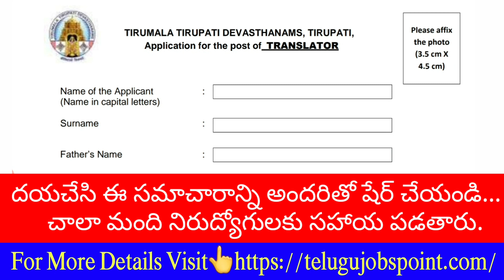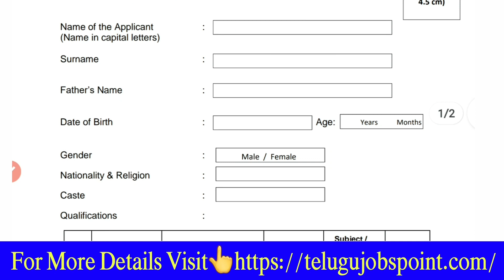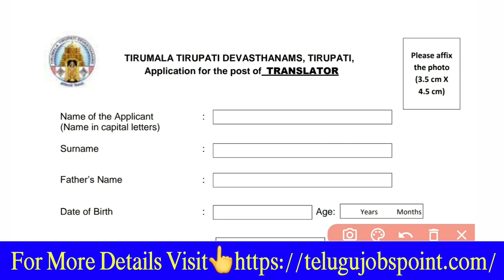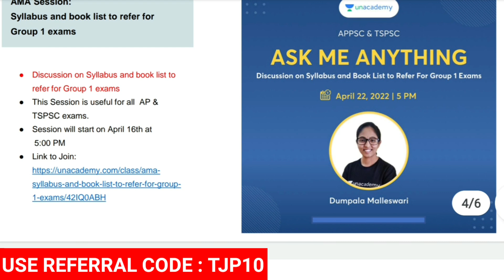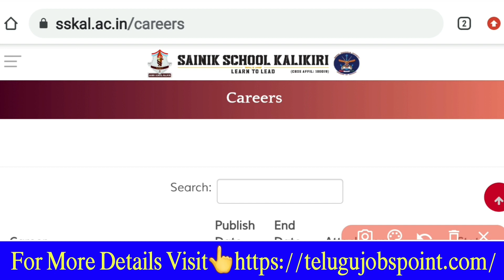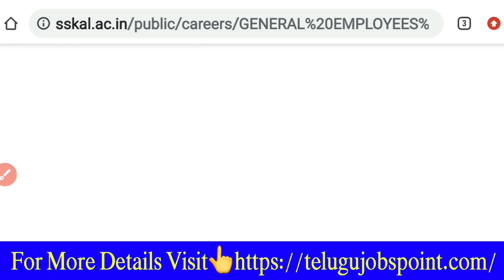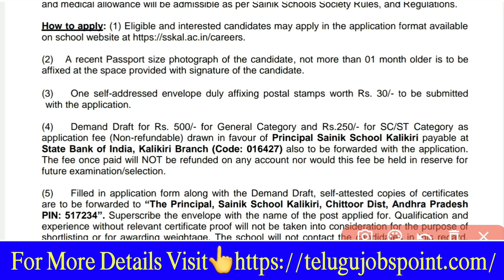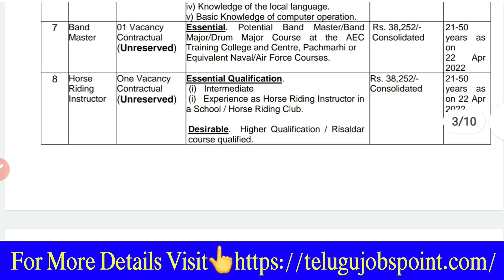Apply Female 10th అర్హతతో TTD Jobs Government Jobs Translator Jobs Job Search Free Jobs Telugu AP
4. PSI PC Free Test